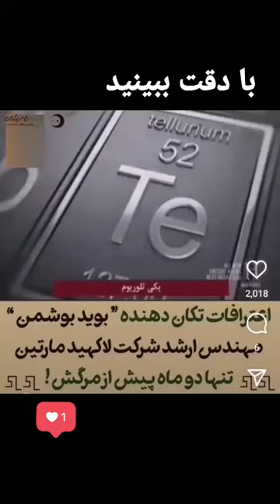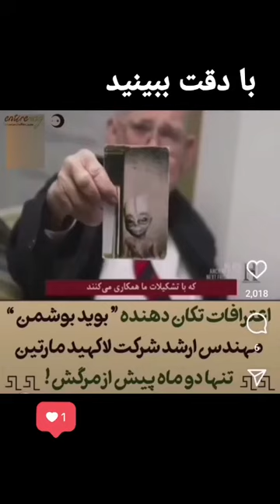Evidence of alien existence وجد فضائي ها در كره زمين